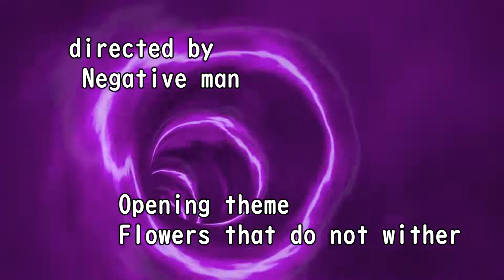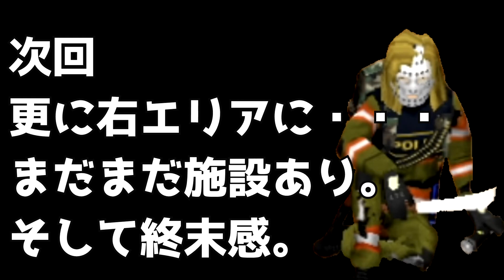【プロジェクトゾンボイド109話】仮拠点周辺他探索中(ウェストポイント：バレーステーション編）（ProjectZomboid /Build41/ビルド41/実況/攻略)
広い・・広い！広いぃぃ～！バレーステーションまだまだ広いぞ・・・(;^ω^)